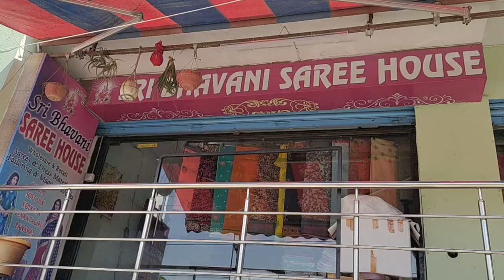latest low cost party wear bhandini,tusser n more sarees||Bavani saree house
store address

Shop No.1,1st Floor, Durga Residency, Beside NRI College, Hi-Rise Colony, Vasanth Nagar Colony, Nizampet, Hyderabad, Telangana 500090